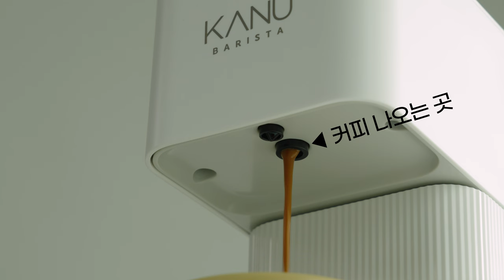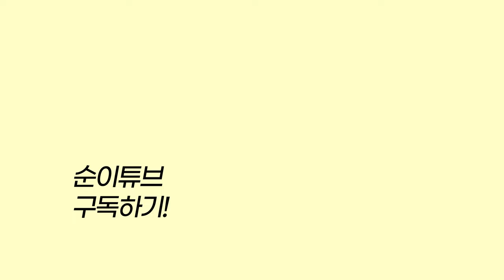카누 캡슐머신 리뷰! | 캡슐머신 중 끝판왕? | 일리, 네스프레소 다 이기는 기능! | 홈카페 머신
순이에요 :)

오늘은, 카누에서 새롭게 출시한
캡슐머신을 소개해드리려고해요!☺️

이미 일리와 네스프레소가 자리잡은
캡슐머신 시장에 들어온,
인스턴트 커피의 대표 브랜드 카누!

여러가지 기능 소개하면서
제가 느꼈던 강점도 보여드리고,
카누 바리스타 캡슐도 먹어봤는데요 :)
(캡슐은 특별한 특징 없이, 대중적이며
산미 있다고 나온 캡슐도 산미가 세지 않은 편!
맛이 다 비슷한 편이에요!)

카누 머신엔, 일리/네스프레소에 없는 기능,
타 캡슐머신을 이길만한 기능이 있으니
영상 끝까지 시청해주시면 감사하겠습니다!

기존 일리와 네스프레소 중에 고민하셨던 분들
카누 캡슐머신도 가격/디자인/크기가 비슷해서
고민거리가 늘어났을 수도 있는데요!
오늘 저의 영상과, 일리/네스프레소 비교영상 참고하시면서
결정하시면 좋을 것 같습니다!

카누 캡슐머신 어떨지 많이 궁금하셨을텐데요
저의 영상이 도움 되셨기를 바라겠구요!
곧 장/단점 리뷰도 업로드 예정이니 많관부!!! :)